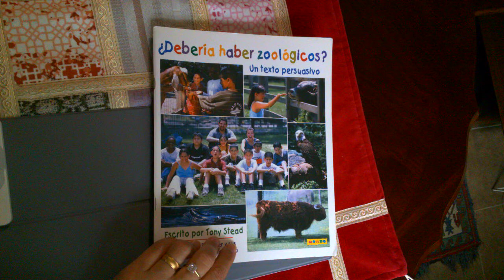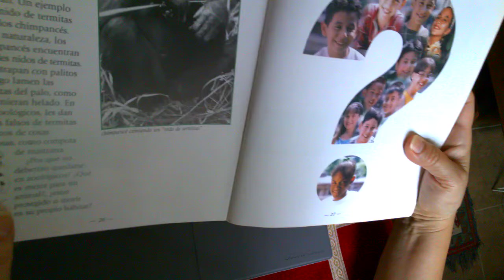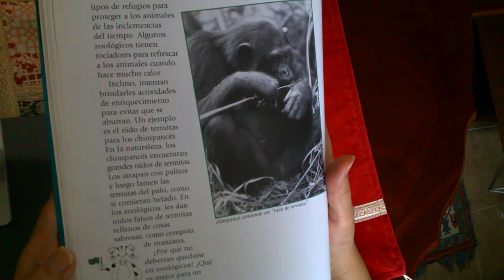¿DEBERIA HABER ZOOLOGICOS? 8 Por Tony Stead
Protection y cuidado: Animales extintos y en via de extinción: Los zoológicos, son buenos o malos? Protegen a los animales de los enemigos y de la extinción o les hacen daño al sacarlos de su hábitat natural? Es el objetivo principal de un zoológico cuidar a los animales y aprender mas sobre ellos o proporcionar entretenimiento a expensas de su salud? Los estudiantes de cuarto grado presentan su argumento. Toma una posición!